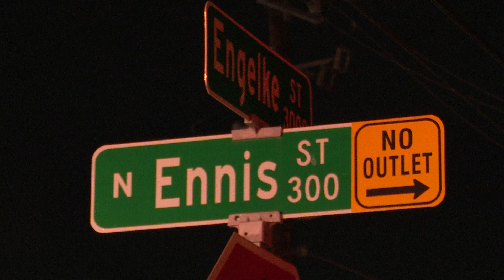4 Dead after helicopter crashes into East Houston radio tower | CW39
HOUSTON (KIAH) -- Officials have confirmed multiple fatalities after a helicopter crashed into a radio tower in East Houston on Sunday night. It happened around 8 p.m. near Engelke and North Ennis Street.

The private helicopter, which had four people on board, took off from Ellington Field earlier that day. Among the victims is reported to be a child, according to officials.